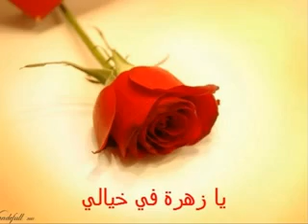فريد الأطرش - يا زهرة في خيالي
هذا الكليب من تصميمي، أرجو أن ينال رضاكم